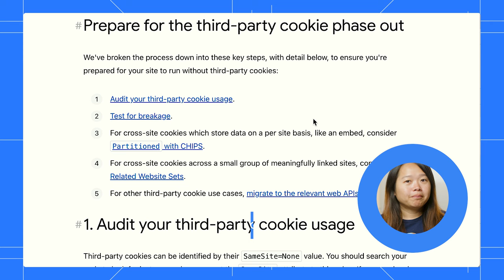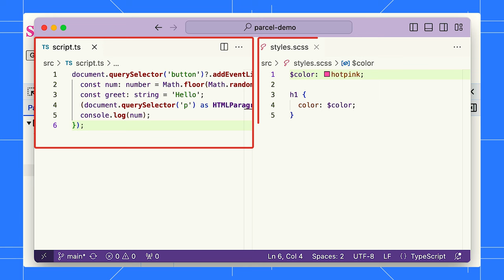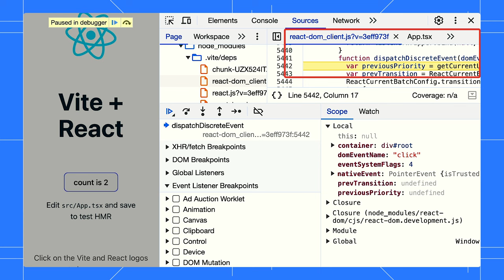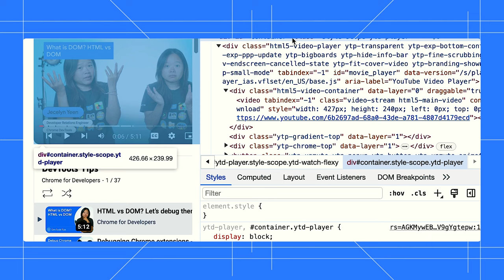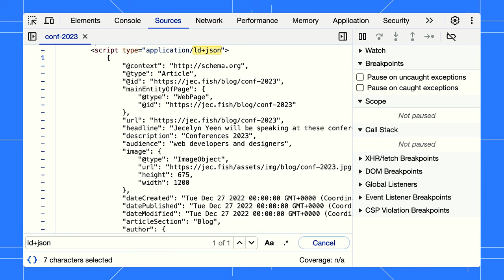What’s new in DevTools: Chrome 119-120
Let’s dive into what’s new in DevTools for Chrome 119-120.

Chapters:
0:00 - Introduction
0:12 Prepare for 3rd party cookies phaseout
1:09 Load CSS source maps
1:49 Ignore node_modules during debugging
2:26 Self-XSS warning
2:48 Animations tab enhancements
3:19 New media badge
3:46 Bonus tip: Paper cut bugs